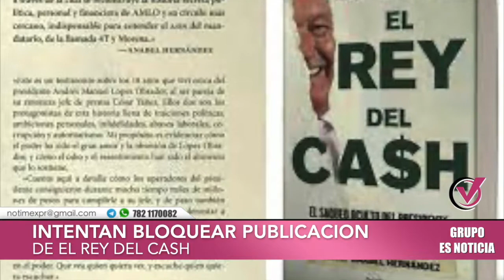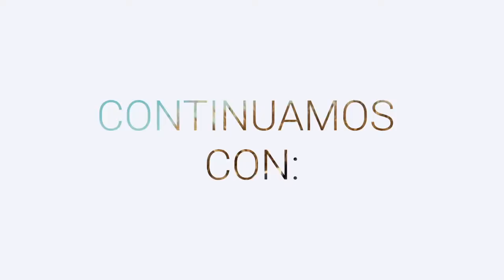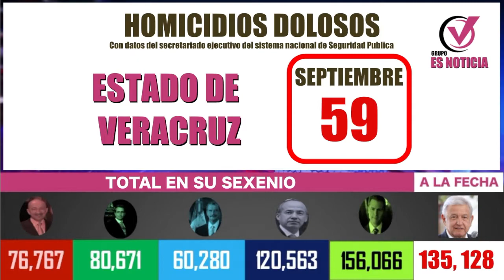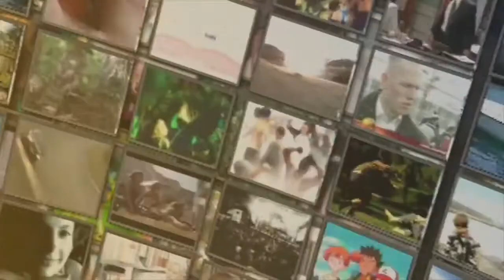LAS NOTICIAS DE LA MESA ROJA DEL GRUPO “ES NOTICIA” DEL 30 DE SEPTIEMBRE DE 2022:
CON LAS NOTICIAS DE VERACRUZ, MÉXICO Y EL MUNDO
TRAS DESALOJO DE COMERCIANTES, CAMBIAN AL DIRECTOR DE LA POLICÍA DE COATEPEC
HACE UNOS MOMENTOS EN POZA RICA BALEAN A OTRO HOMBRE DURANTE ASALTO EN LA PETROMEX
CONTINUAN LAS AGRESIONES DE AGENTES DE TRANSITO A LA POBLACION EN EL ESTADO DE VERACRUZ EN ESTA OCASION GRABARON A LOS DE NARANJOS
FLORIDA QUEDA DEVASTADO TRAS PASO DE «IAN»
AMLO OPERA FUERTE PARA EVITAR LA PUBLICACIÓN DE UN LIBRO EXPLOSIVO CONTRA LA 4T
EL ALCALDE LEOBARDO GOMEZ FESTEJA CON LOS TIHUATECOS LA FUNDACION DEL MUNICIPIO
CARICATURA
COMERCIALES

LAS POLICIACAS DE LA MESA ROJA DEL GRUPO “ES NOTICIA” DEL 30 DE SEPTIEMBRE DE 2022
Con Jesús Araujo @JESUS_ARAUJOL, Antonio Del Valle @adelvallet

INFORMACIÓN DEL SECRETARIADO EJECUTIVO DEL SISTEMA NACIONAL DE SEGURIDAD PÚBLICA
LE CORTAN LAS MANOS A LADRÓN EN COATZACOALCOS
UN MUERTO Y DOS LESIONADOS EN ASALTO A SASTRERÍA DE COATZACOALCOS
DEJAN 3 CUERPOS DESMEMBRADOS EN IXTACZOQUITLAN
MUERE EL HOMBRE BALEADO EN AMATLÁN
SE ENTREGA LA MAMÁ DEL MENOR ASESINADO A GOLPES EN XALAPA
TRES MUERTOS EN BRUTAL ENCONTRONAZO EN LA PEROTE – AMOZOC
RATIFICAN SENTENCIA DE 17 AÑOS, A 7 EX POLICÍAS POR DESAPARICIÓN FORZADA EN PAPANTLA

GRUPO ES NOTICIA WHATSAPP Y TELEGRAM 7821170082
VERACRUZ MULTIMEDIOS, GENTE VERACRUZANA, ESTILOS. COM, REVISTA LIBERTAD, FORO PR, LA MAFIA DEL PODER, MÚSICA DE NOTIMEXPR, ANTONIO DEL VALLE TOCA
EN YOUTUBE, TWITTER E INSTAGRAM COMO @ESNOTICIA